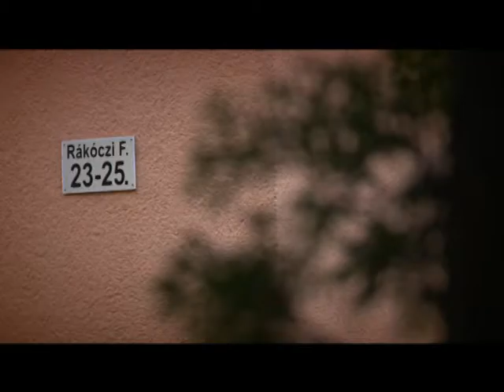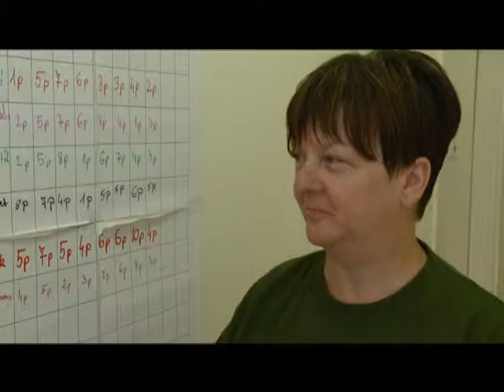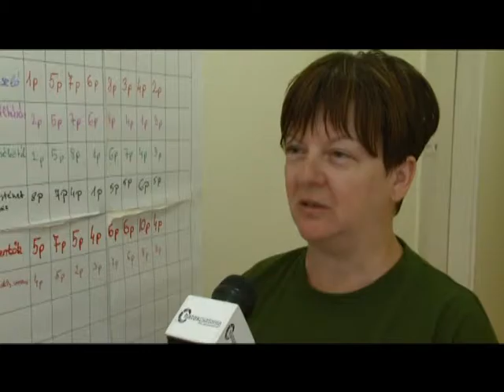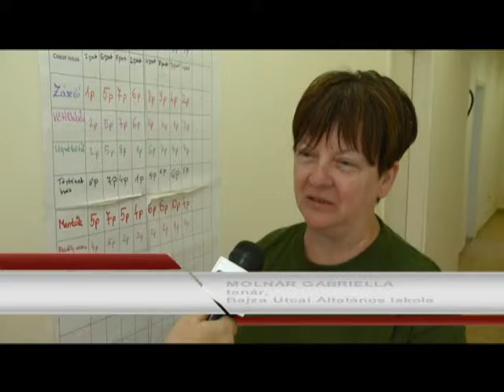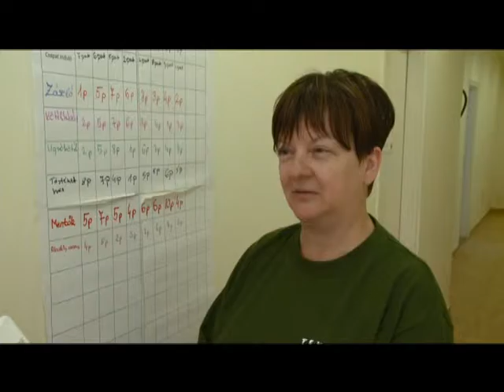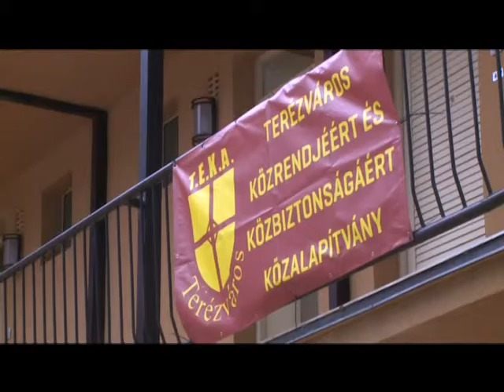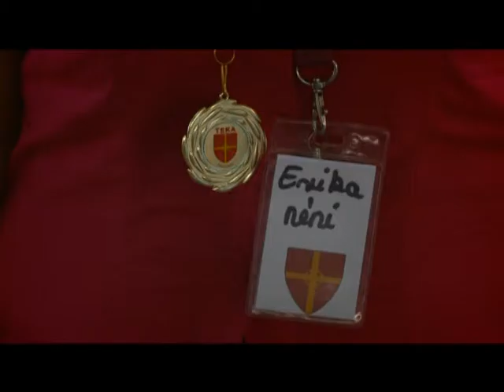Önkormányzati Percek 2015.08.03. I. rész. hatoscsatorna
TEKA TÁBOR 2015.

szerkesztő-riporter: Szalai Zsolt
szerkesztő-vágó: Gerstenbrein Zsuzsi
kameraman: Horváth Gábor, Pintér István